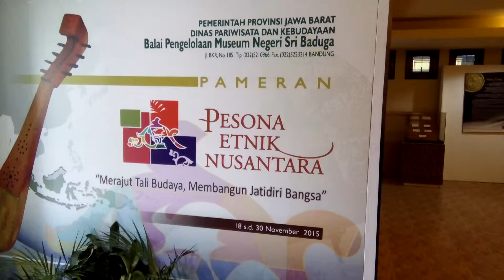Pameran Pesona Etnik Nusantara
Pemerintah Provinsi Jawa Barat melalui Dinas Pariwisata dan Kebudayaan (Disparbud) Jawa Barat ingin  mengenalkan lebih dekat kepada warga Kota Bandung khususnya untuk melihat dari dekat benda-benda peninggalan dari mulai zaman pra sejarah hingga benda yang masih dipertahankan dan digunakan hingga saat ini.

Benda-benda ini dipamerkan dalam acara Pesona Etnik Nusantara di Museum Negeri Sri Baduga Jalan BKR, Rabu (18/11). Acara yang digelar 18-30 November 2015 ini mengambil tema "Merajut Tali Budaya, Membangun Jatidiri Bangsa.